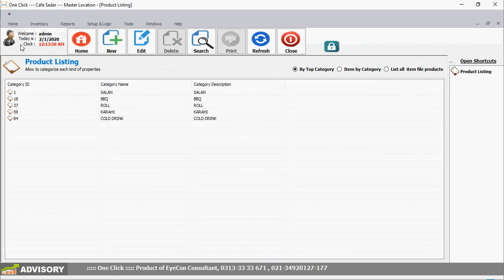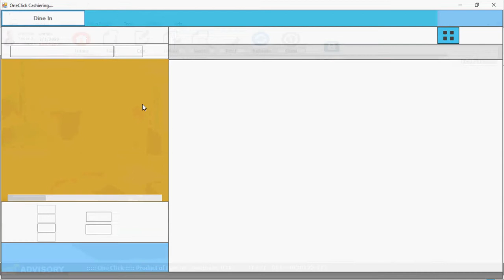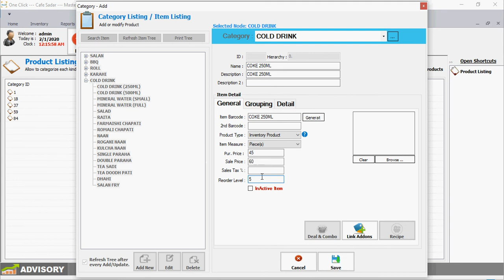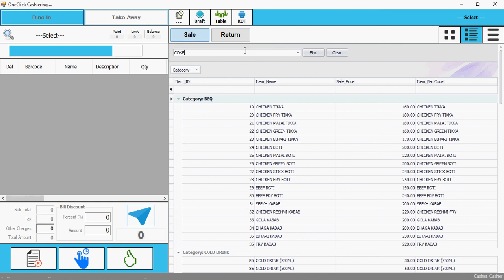How To Add Inventory Change Sale and Purchase Price | Inventory Control | Barcode | Add Item | Edit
In this video you will learn about how to add item ,update item , Sale price , purchase price.
Restaurant Software Management , Inventory Management System, Pizza POS , Best Restaurant Management System , Stock Controlling , Recipe Manage , Sales Control , Android Mobile Application Report
Follow our Social Accounts For More Details and Update